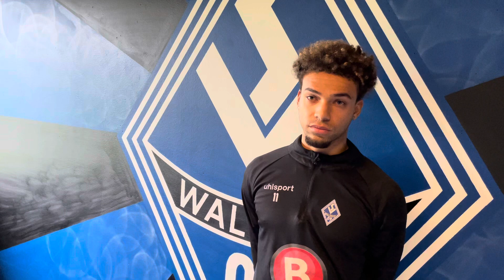3. Liga | 17. Spieltag | SV Waldhof - FC Ingolstadt 04 | AUUUFWÄRMEN mit Jalen Hawkins